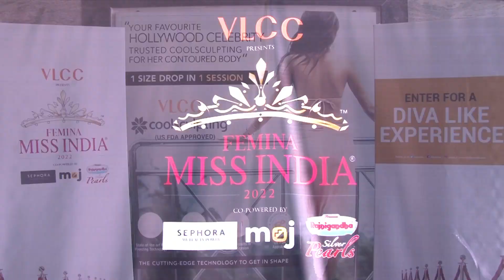Watch Femina Miss India 2022 State Winner Sini Shetty Get Her Hair Pampered at VLCC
Femina Miss India Karnataka 2022 Sini Shetty beats the summer heat with VLCC personal care. Find out how!